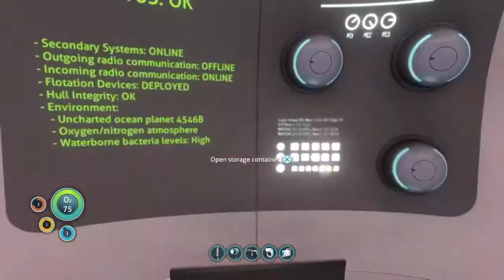THIS SHOULD NOT HAVE TAKEN THIS LONG|Subnautica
Took me 2 episodes to make a repair tool and it gets worse